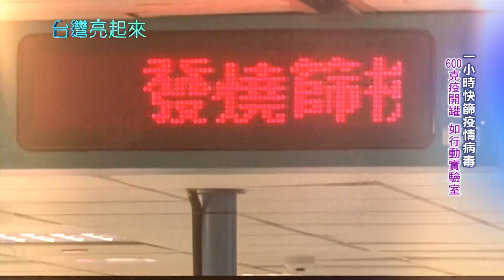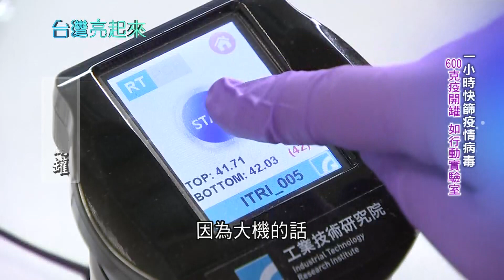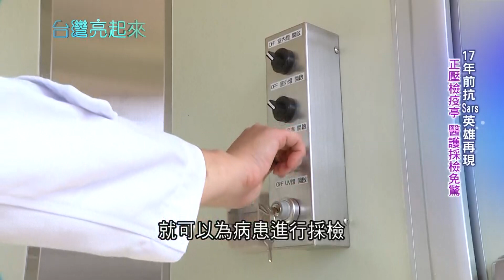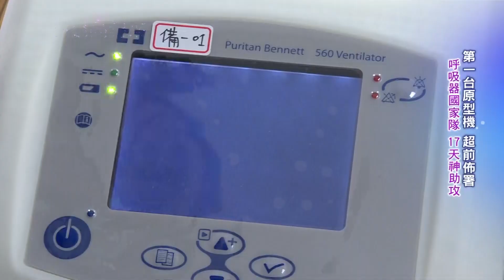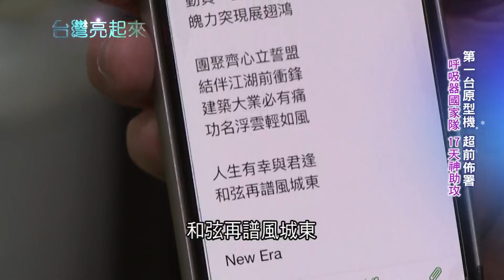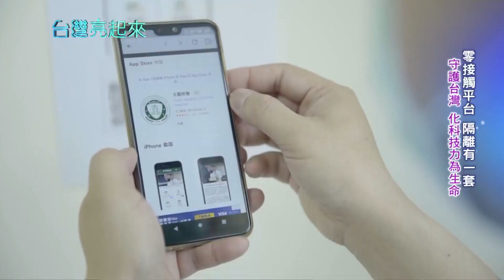台灣呼吸器國家隊"17天神助攻"!原型機超前部署!不眠不休為台打拚讓"仰賴進口"變台灣量產!｜記者葉怡瑩 王明輝 ｜【台灣亮起來】20200705｜三立新聞台